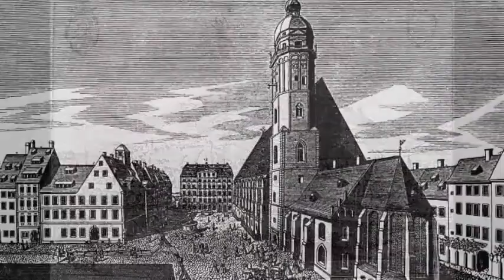J. S. BACH - TRIO SONATAS IN ORIGINAL VERSION - SONATA IV, UN POCO ALLEGRO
Trio Sonatas IV
Un poco Allegro
BWV528
J. S. Bach
A reconstruction of Walter F. Hindermann

Freiburger Barocksolisten

Günter Theis, Oboe und Oboe d'amore I
Bernhard de Quervain, Oboe und Oboe d'amore II
Tomoko Shirao, Viola
Monika Schwamberger, Violoncello
Matthias Maria Scholz, Fagott
Gesa Maatz, Flöte
Gottfried Bach, Cembalo